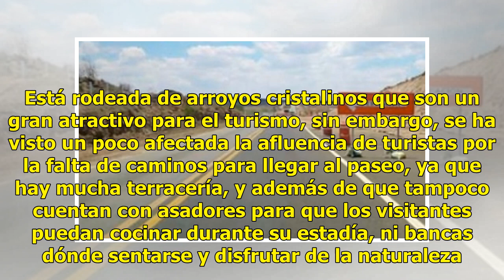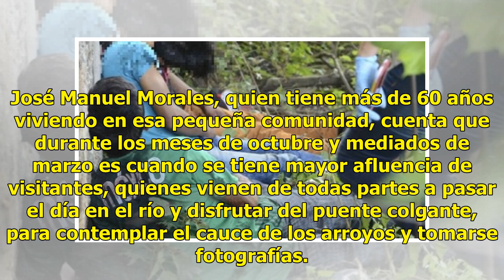GALERÍA | La Aurora: Belleza natural para detonar turismo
Ratio: 0 / 5 HERMOSILLO, SON.- La Aurora, comunidad que forma parte del Municipio de Baviácora, cuenta con un bonito escenario natural para el turismo, pero falta infraestructura para resaltar la belleza del lugar. La pequeña comunidad cuenta con una población de 200 habitantes y su principal activi...